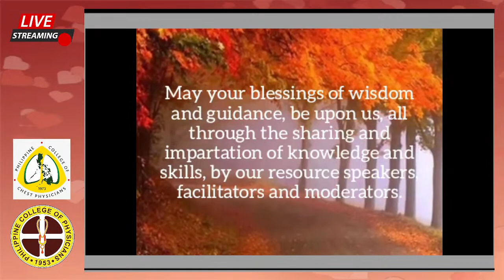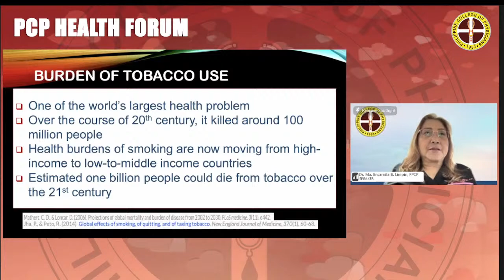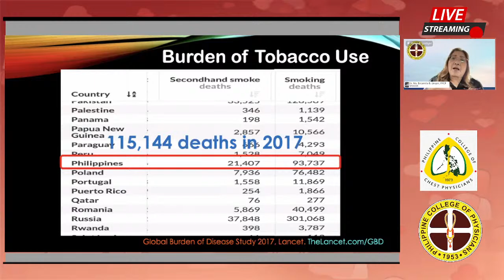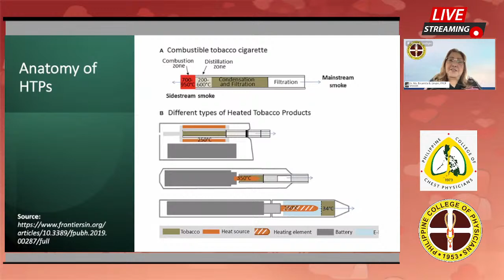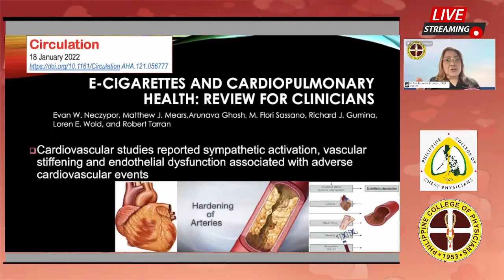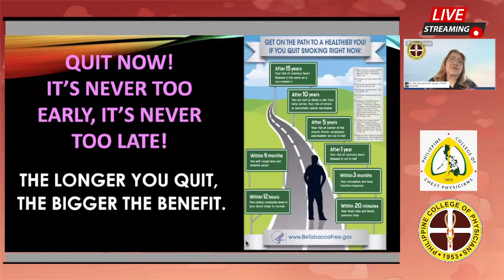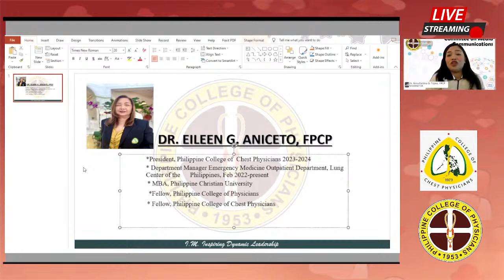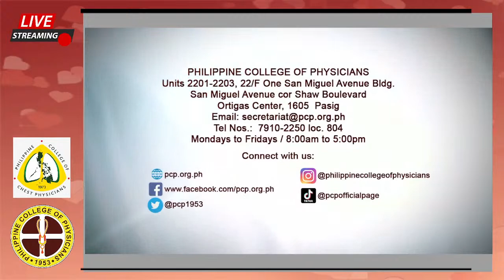Health Forum: Smoking and Vaping